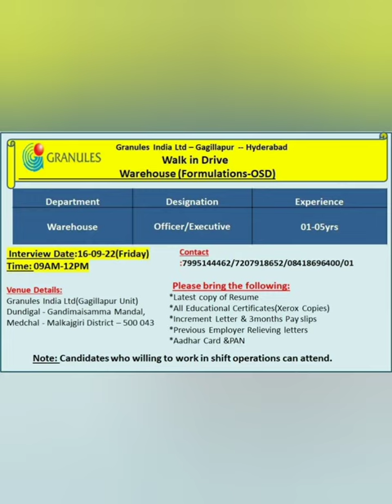Granules India Limited - Walk-In Drive for Warehouse on 16th Sep 2022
Granules India Limited is an Indian pharmaceutical manufacturing company based in Hyderabad, India. Granules manufactures several off-patent drugs, including Paracetamol, Ibuprofen, Metformin and Guaifenesin, on a large scale for customers in the regulated and rest of the world markets. Granules India Limited is a vertically integrated Indian pharmaceutical company based at Hyderabad. We are among the few pharmaceutical companies in the world to be present in the manufacturing of entire value chain from Active Pharmaceutical Ingredients (APIs), Pharmaceutical Formulation Intermediates (PFIs) and Finished Dosages (FDs). Our products are being distributed to over 250 customers in regulated and semi-regulated markets and their global presence extends to over 60 countries.

Walk In Interview @ Granules India Ltd (Gagillapur-Hyderabad)

Department: Warehouse

 Section: OSD

 Experience: 1-5 yrs

 Designation: Officer / Executive

Venue: Granules India Limited, Gagillapur, Dundigal – Gandimaisamma – Malkajigiri, Hyderabad, Telangana 500043

Note: Candidates can attend who willing to work in shift operations.